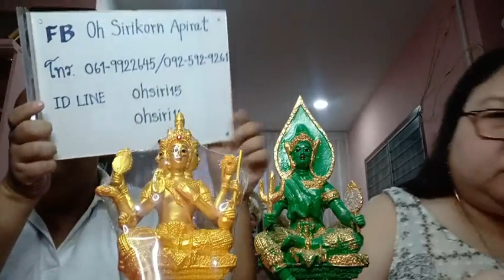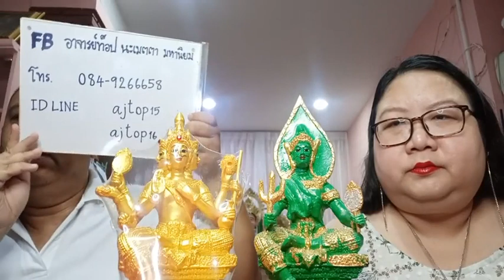รายการคนมีองค์ ปี 64 EP229 ร่างทรงหลายคนถามทำอย่างไรถึงจะสื่อกับเทพได้